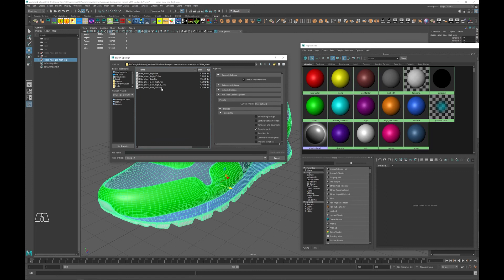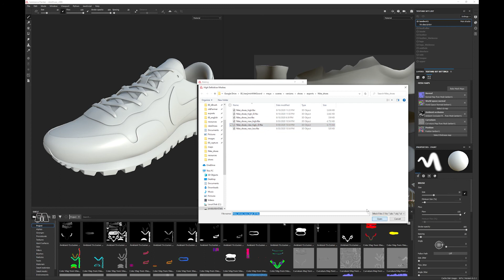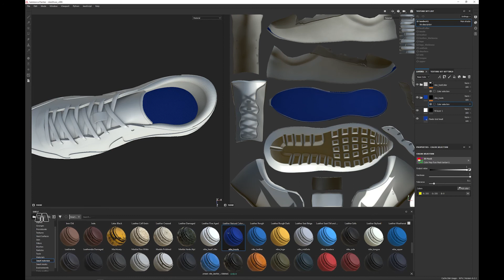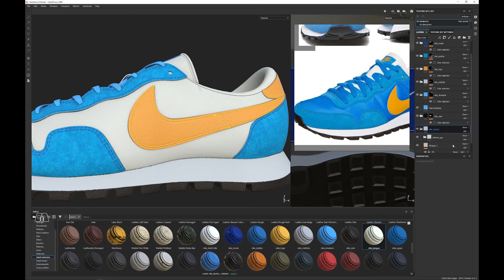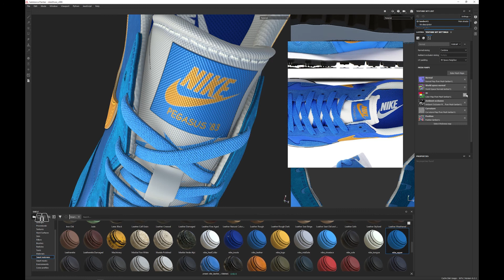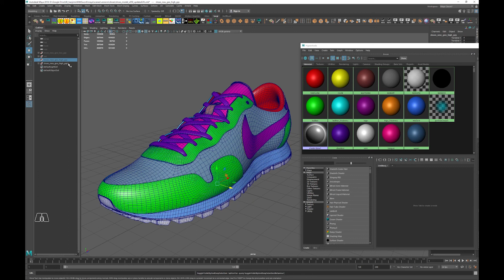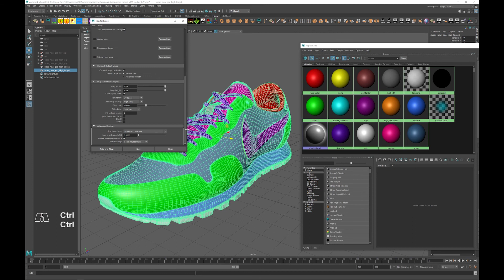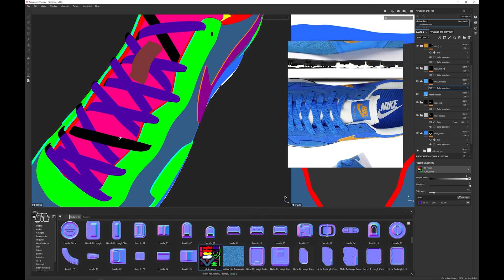[Shading] 나이키 에어 Multiple Texture Sets to a Single Texture Set in Substance Painter - English CC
Please turn on Subtitles/CC for English.

In this video you'll learn how to convert multiple textures sets to a single texture set so you can export and handle the maps and textures easily for your project. I'll use smart materials and an object ID map for the converting job.
This video is an extension tutorial of the series of shading Nike Air Pegasus 83. I also put the link of the modeling tutorials below.